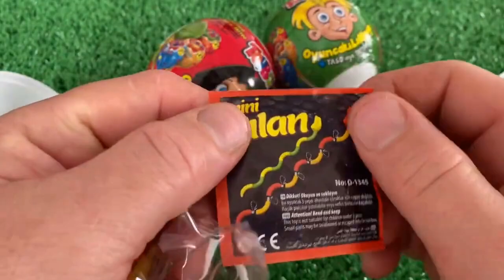ASMR Surprise Eggs & Candy, Weirdly Satisfying Unboxing Sounds Video, Mukbang Asmr, TTeokbokki #2024